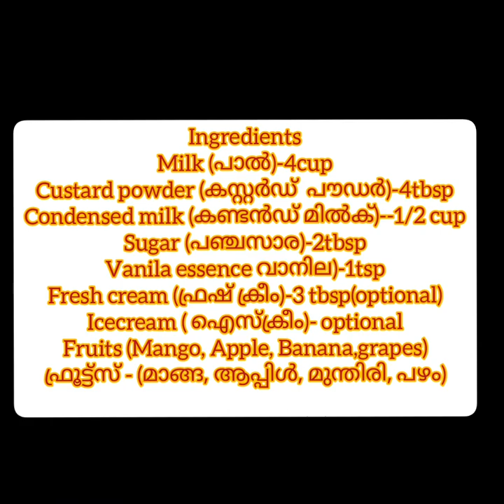Fruit Custard with jelly and Ice-cream | Fruit Custard Recipe In Malayalam With English Subtitles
Ingredients milk (പാല്)-4cup
custard powder (കസ്റ്റര്ഡ് പൗഡര്)-4tbsp
condensed milk (കണ്ടന്ഡ് മില്ക്)--1/2 cup
sugar (പഞ്ചസാര)-2tbsp
vanilla essence വാനില)-1tsp
fresh cream (ഫ്രഷ് ക്രീം)-3 tbsp.(optional)
ice-cream ( ഐസ്ക്രീം)- optional
fruits (mango, apple, banana ,grapes)
 ഫ്രൂട്ട്സ് - (മാങ്ങ, ആപ്പിള്, മുന്തിരി, പഴം)